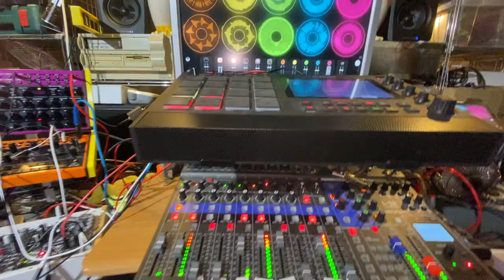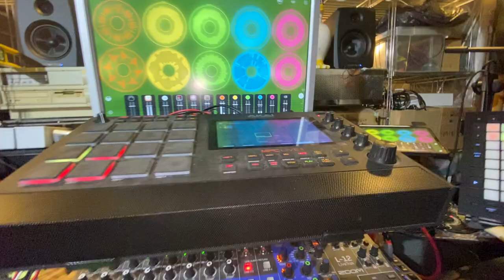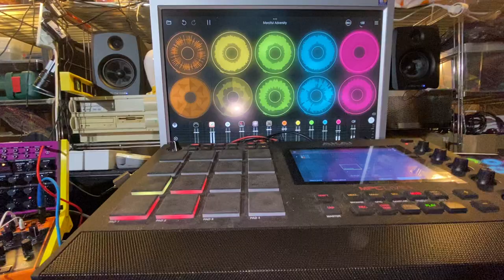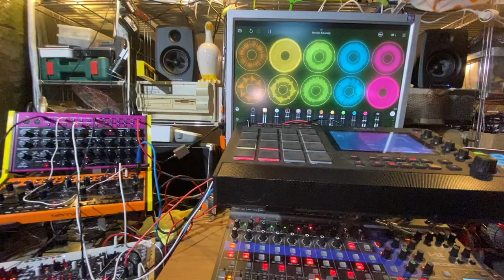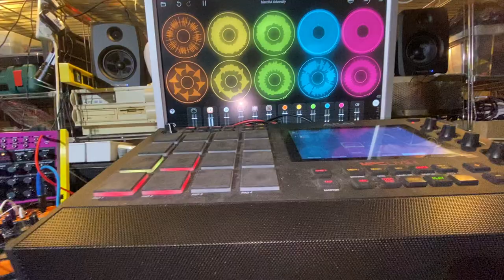Merciful Adversity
I actually prepared the underlying harmonic structure in E minor Harmonic before having an apero, then I went spontaneous so this one has been played only once.